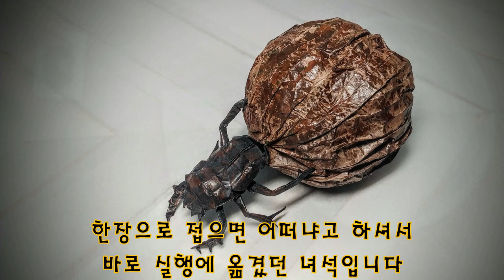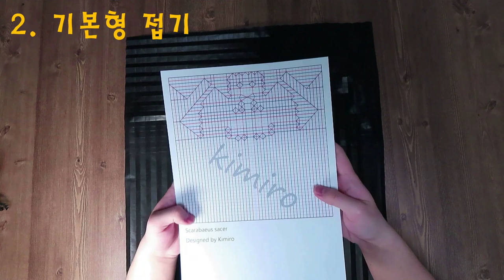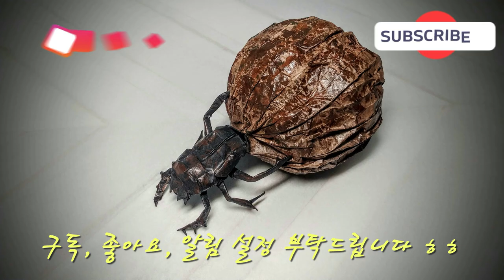세계최초!! 한장접기 왕쇠똥구리!! 곤충 종이접기 / Origami Scarabaeus sacer time lapse 김영웅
안녕하세요 기미로(김영웅)입니다

이번 작품은 작년 2020년도 코리아 종이접기 창작 공모전 입선작품인 왕쇠똥구리 타임랩스 영상입니다

벌써 세번째 접는 녀석이네요 ㅋㅋㅋ

뒤에 도색하는 부분도 넣어봤습니다

2시간 정도 걸린 건데 지루해하실까봐 엄청 빨리 돌렸습니다 ㅎㅎ

인스타 팔로우 해주시면 감사하겠습니다

창작자의 동의 없이 튜토리얼을 올리는것은 불법입니다 조심해주세용

Scarabaeus sacer  (time lapse)
Designed and folded by Kimiro

Please do not upload tutorial videos of my works without my permission